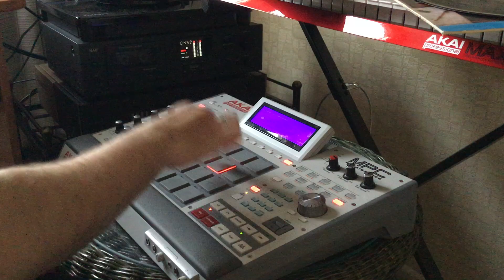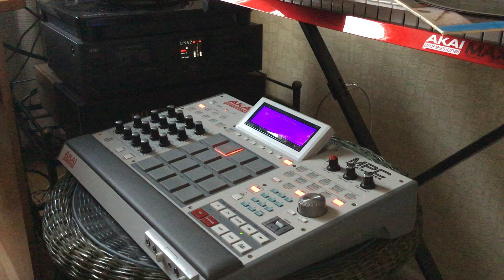Making a sampled beat (MPC Renaissance) [Episode 2]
Making a sampled beat on MPC Renaissance